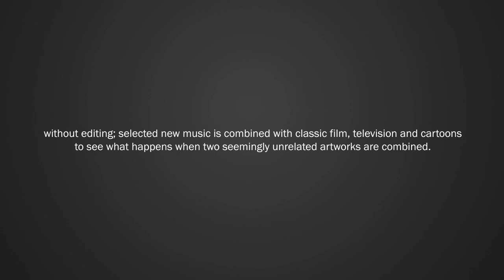Big Grams - Fell In the Sun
+ an audio/visual music blog experimenting with interconnectivity in the universe +

without editing; selected new music is combined with classic film, television and cartoons to see what happens when two seemingly unrelated artworks are combined.